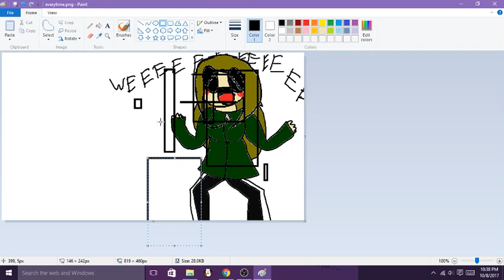E-V-E-R-Y-T-I-M-E {MEME}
hahhaaaaaaaaaaaaaaaaaaaaaaaaaaaaaaaaaaaaa